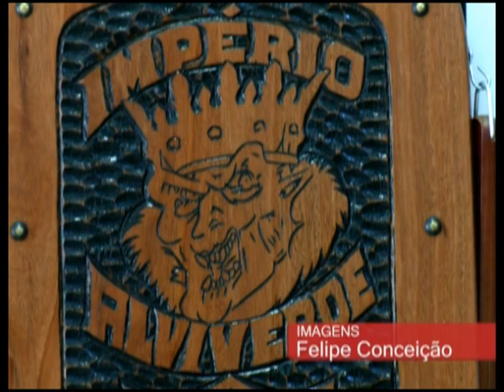PLURAL - TORCIDAS (05/04/13)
O Plural desta semana vai falar sobre a violência presente nas torcidas de futebol.
Por que as brigas são tão recorrentes? Quais motivos levam à agressão entre torcedores? Acompanhe!

Participação: Major da Polícia Militar Dorian Cavalheiro e árbitro mestre em educação física Bruno Boschilia